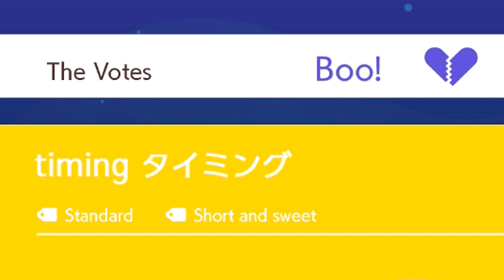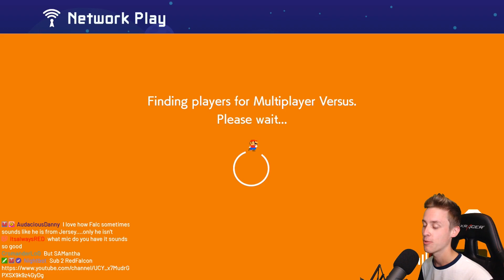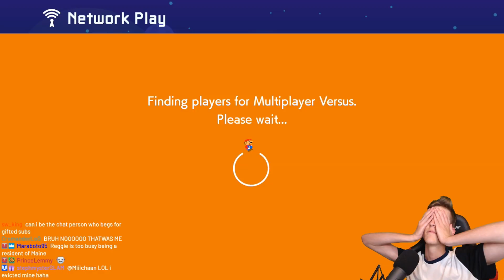Playing Mario Maker 2 on The Laggiest Connection Possible